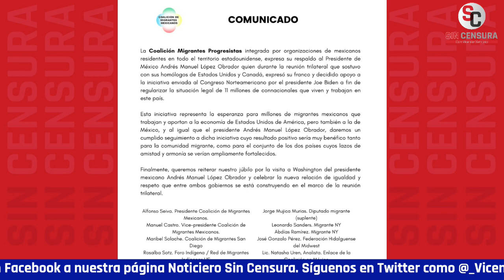ESTOS SON LOS MEXICANOS QUE ANDAN CHAMBEANDO DURO EN EL CAMPO Y NO VACILANDO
Estos son los mexicanos que andan chambeando duro en el campo y no vacilando alrededor de Estados Unidos… Los que van a poner la comida en la mesa este Thanksgiving ¡Es hora que les den un futuro a sus vidas y a sus familias! ¡Es hora de una reforma migratoria! Por ahora solo están pidiendo un permiso de trabajo para que puedan ir a ver a su familia con la seguridad de poder regresar a trabajar a la Unión Americana